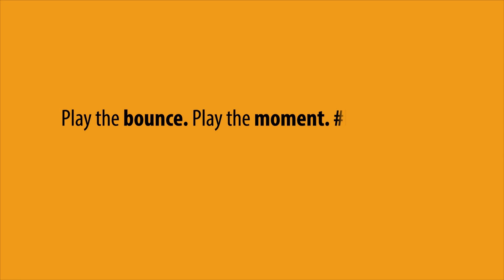In conversation with Louis Ludik, retired Ulster utility back | Playing the Bounce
Kooks and rugby analyst, Benedict Chanakira, chat to retired South African rugby union player and former Ulster utility back, Louis Ludik. The versatile rugby player may have hung up his rugby boots in 2021, but his impact on South African and European rugby is far from over. He opens up about his dynamic rugby career, what he’s learnt from his years on the field, and how he’s mastered the skill of adaptability.